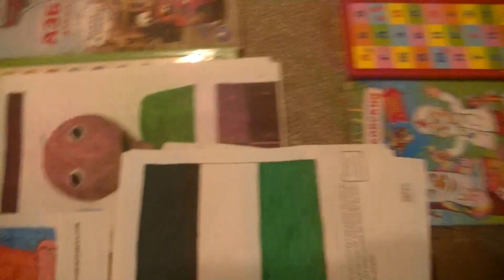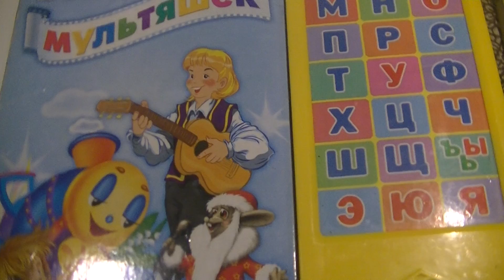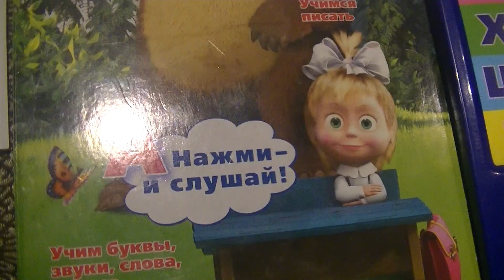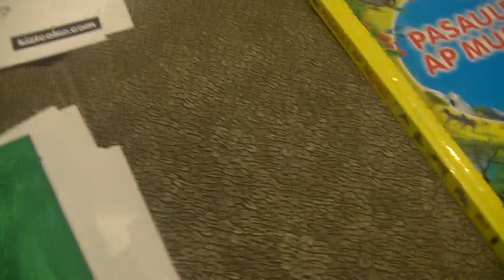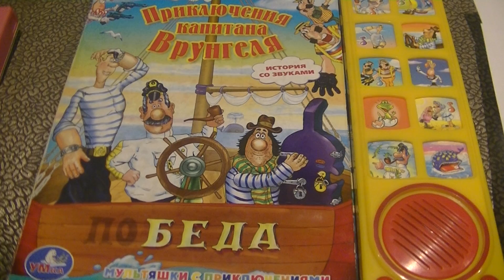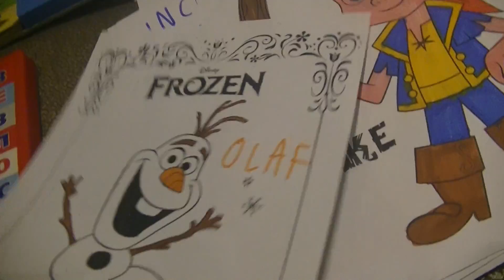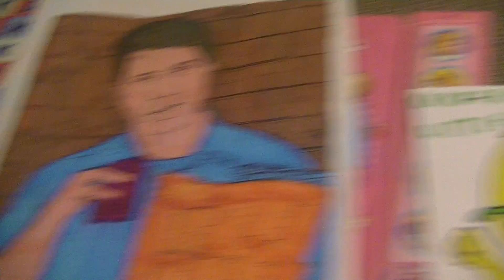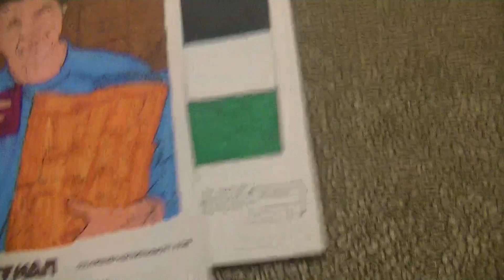ПОИСК МАРКУСС 906 С БАЛДИ, ДЖЭК, ЦЫПА, СУПЕРМАМА, МАША И ДРУЗЬЯ (ДАСТИН ХОФФМАН ЧЕЛОВЕК ДОЖДЯ!)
HIDE&SEEK MARKUSS 906 WITH BALDI, JAKE, SUPERMOM, LITTLE CHICKEN, CHOWDER AND RUSSIAN CHARACTERS (DUSTIN HOFFMANN GO TO HOLLYWOOD!)